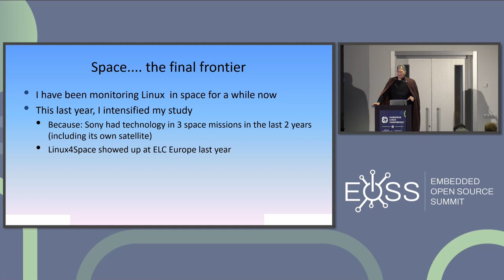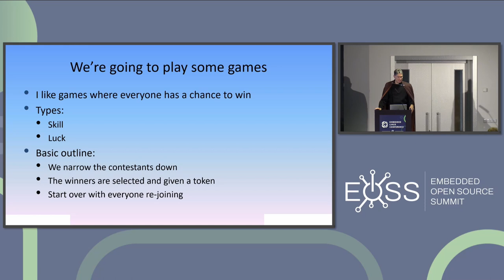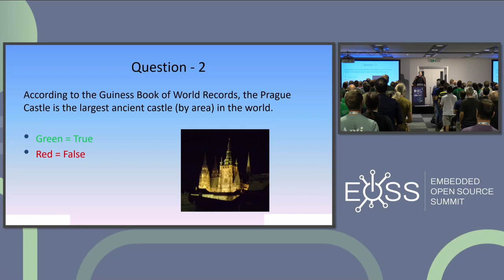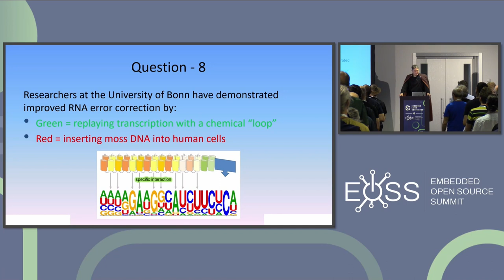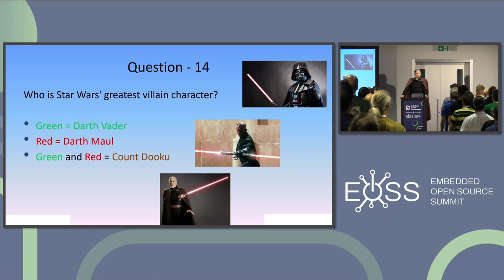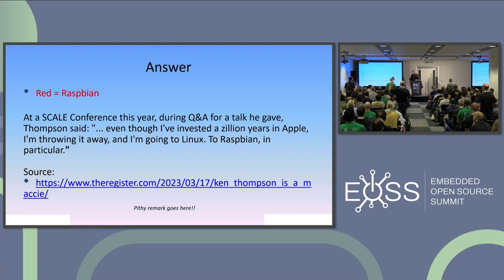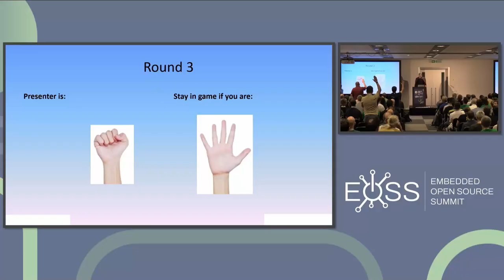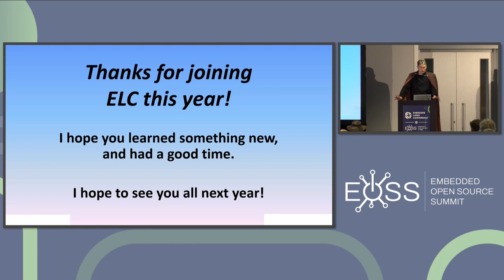Embedded Linux Conference Annual Closing Game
Come join us for the Embedded Linux Conference Annual Closing Game! Tim Bird, ELC Program Co-chair, will host the event, which is a fun opportunity for attendees to win amazing prizes.